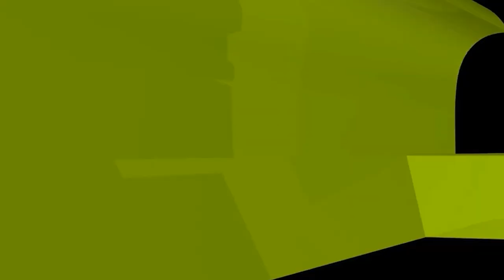আস সুন্নাহ ফাউন্ডেশন যেভাবে আর্থিক স্বচ্ছতা নিশ্চিত করে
আস সুন্নাহ ফাউন্ডেশন যেভাবে আর্থিক স্বচ্ছতা নিশ্চিত করে! ইসলামী প্রশ্নোত্তর II Sheikh ahmadullah live